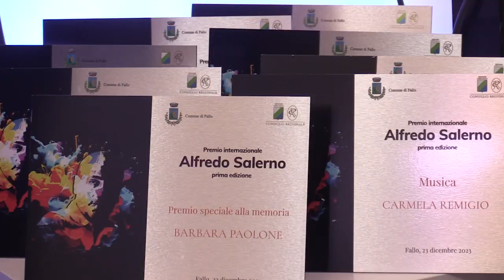Premio Alfredo Salerno, consegnati i riconoscimenti nel corso di una cerimonia a Fallo